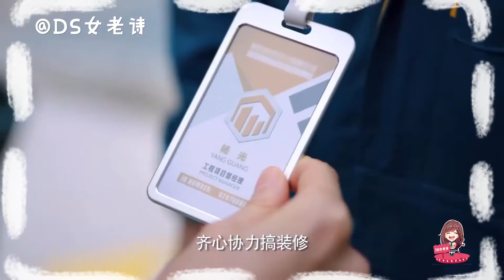新居之约：潘粤明X王鸥，上演中年社畜版欢喜冤家！